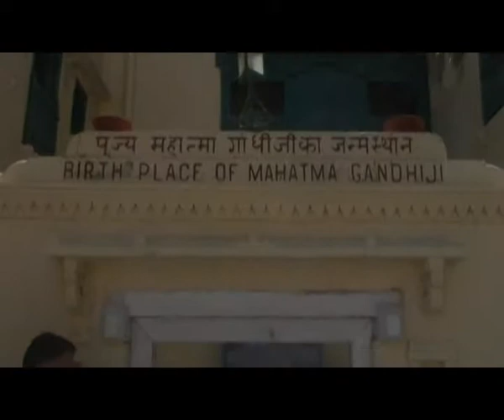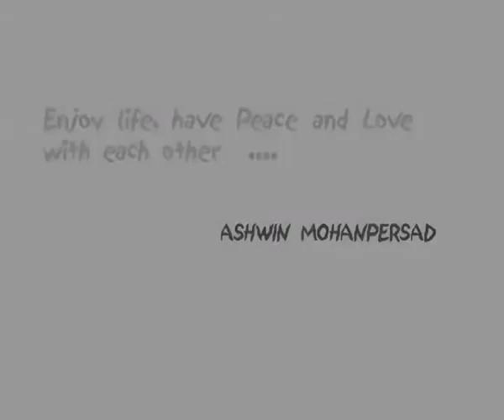GUJARAT Tourism Op stap met Ashwin part 2